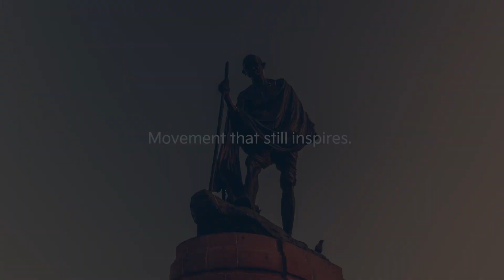Kia India | Gandhi Jayanti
A great movement has the power to inspire generations and reshape nations.